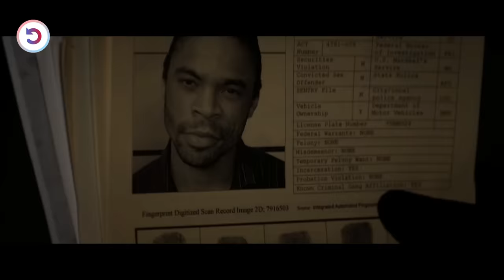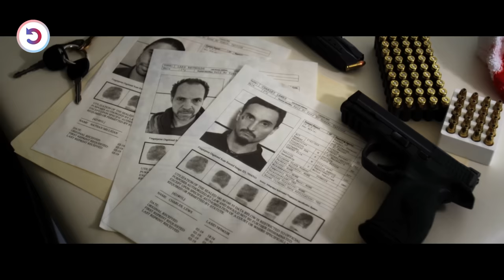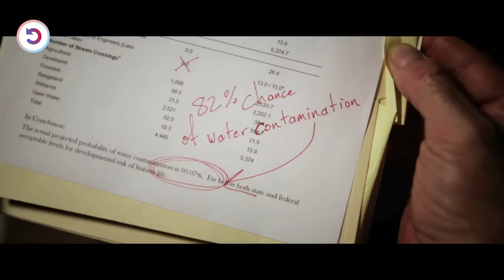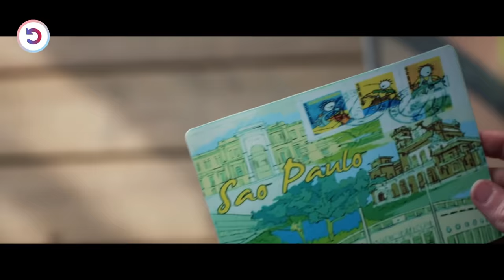Law Fails Him & Turns Him Into An Unstoppable Beast, The New Ruler Out For Revenge!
Ex-special forces turned vigilante opens a can of brutal vengeance on the thugs who murdered his wife and the corrupt cops who are protecting them.